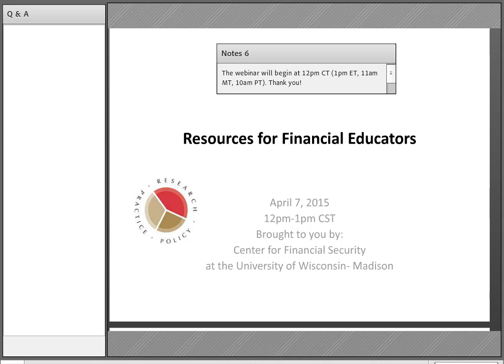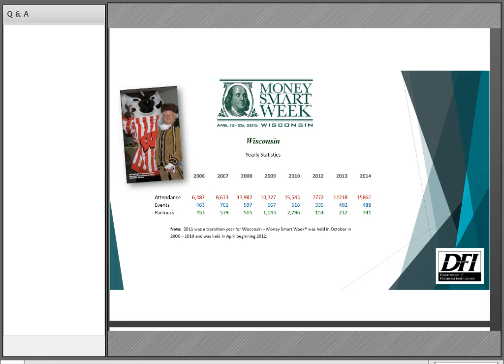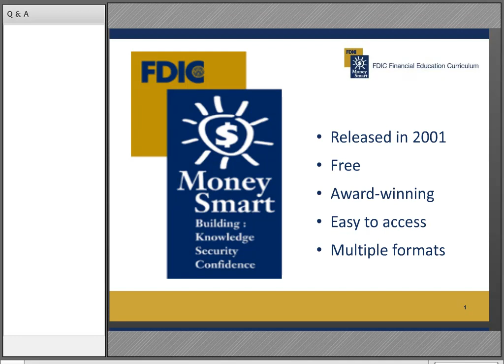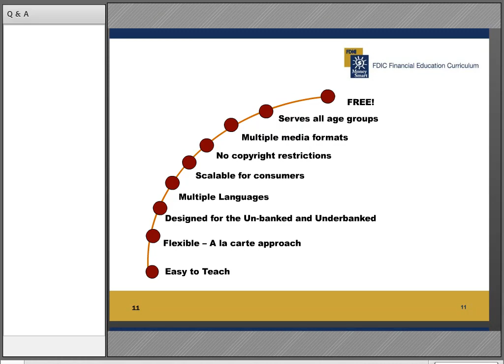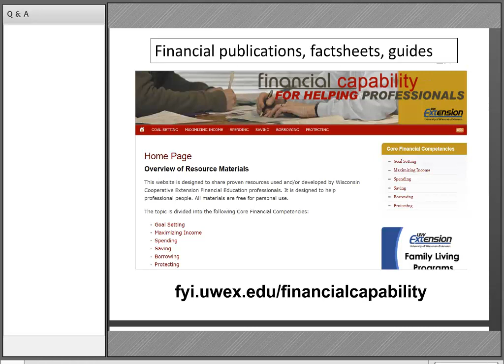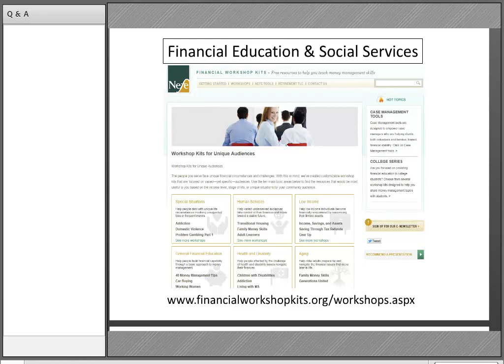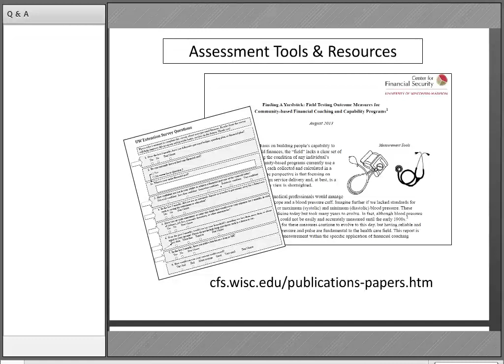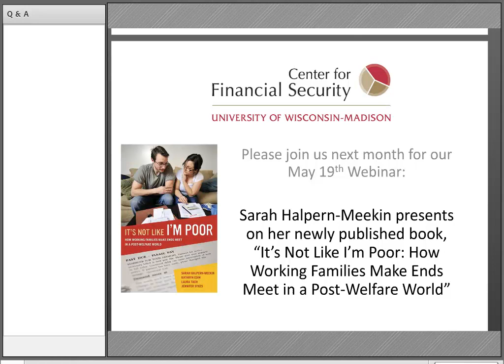Resources for Financial Educators